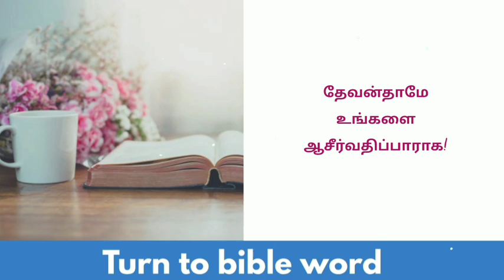எரேமியா 51:56 | Today bible verse | today promise verse |daily bible verse | tamil bible verses